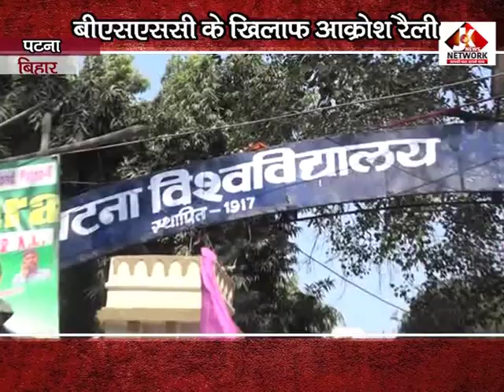Protest against BSSC